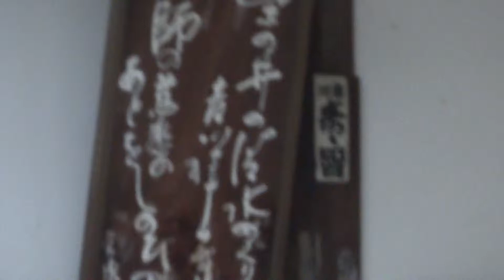今治市 吉祥寺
説明今治市　吉祥寺